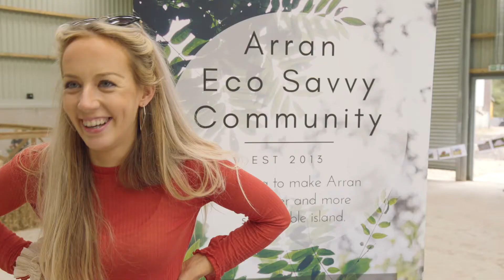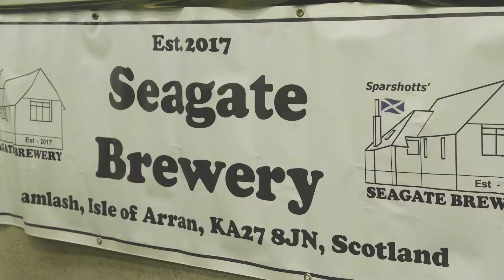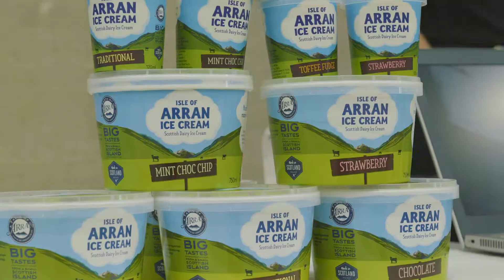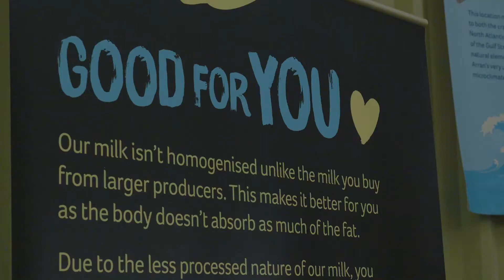Farmers Market Main Edit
A celebration of Arran's Farmers Markets, what to expect, what to buy and who to meet when you put Arran'sLarder on your table